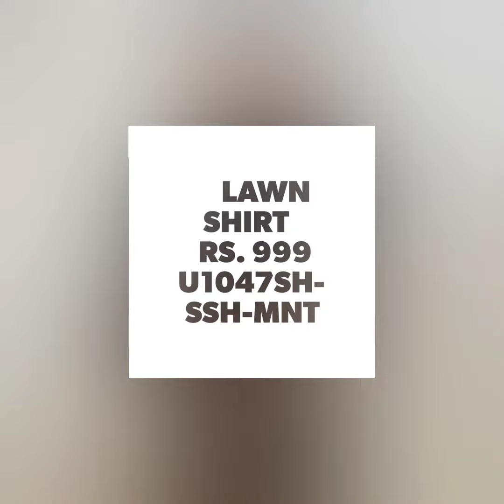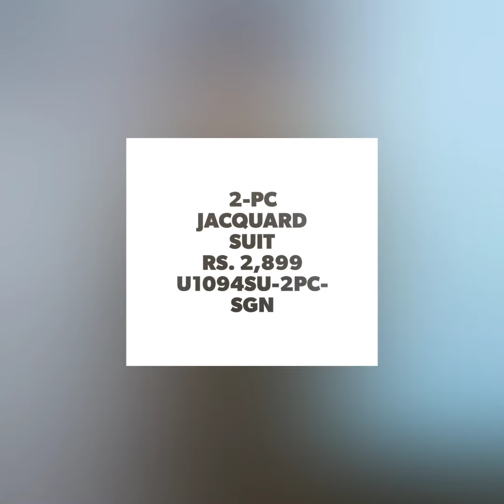Limelight eid collection 2020 || Limelight Summer Collection || Summer latest Collection